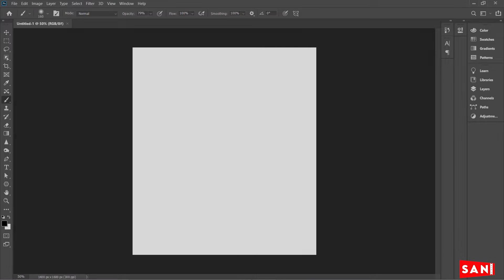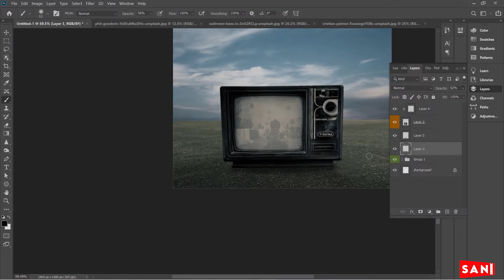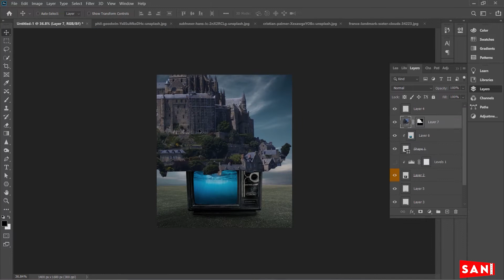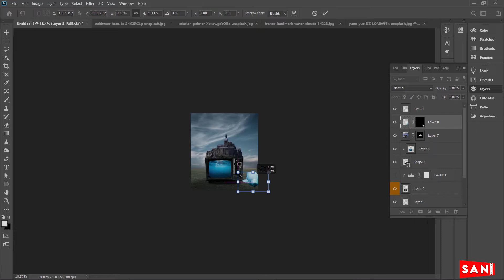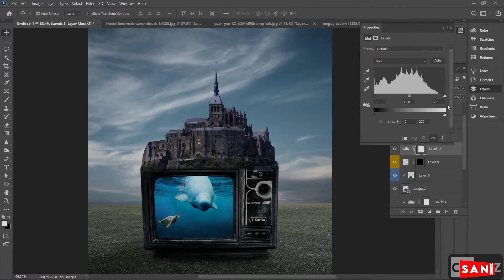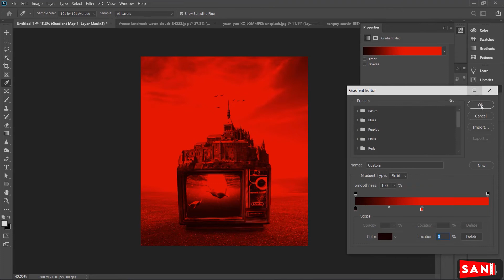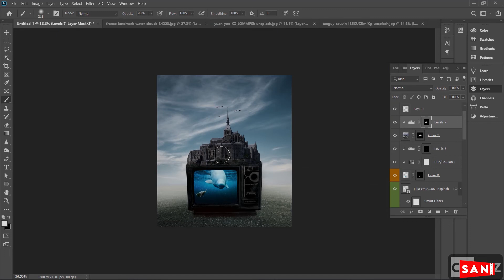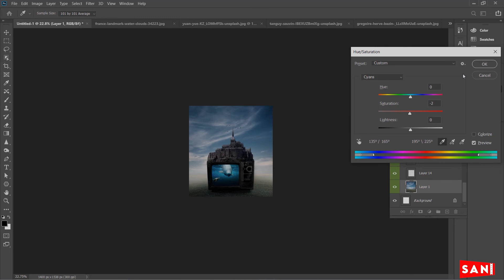The castle | Photo manipulation | Photoshop | Tutorial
The castle - Tv Art

Photomanipulation - Photoshop